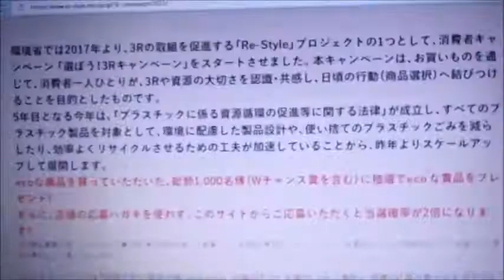AKB48（篠田麻里子さん峯岸みなみさん小嶋陽菜さん…） 3つのR…CM ～ cp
AKB48(大島麻衣 佐藤由加理 篠田麻里子 小嶋陽菜 峯岸みなみ )
AC公共広告機構「3つのRで地球を救え！ REDUCE REUSE RECYCLE」
…（現在の担当は環境省？）